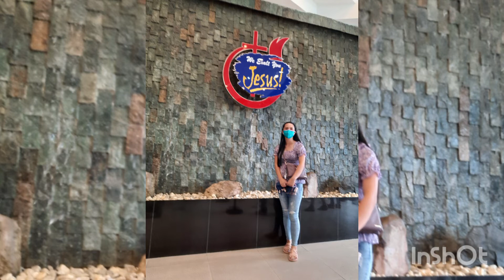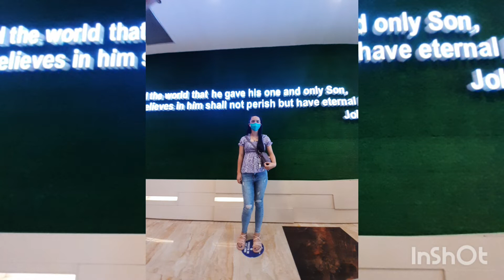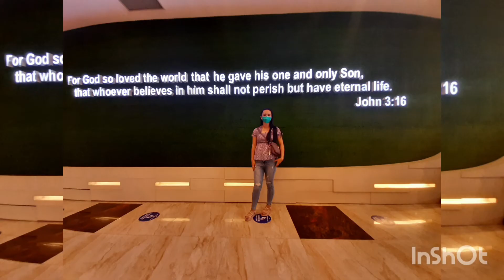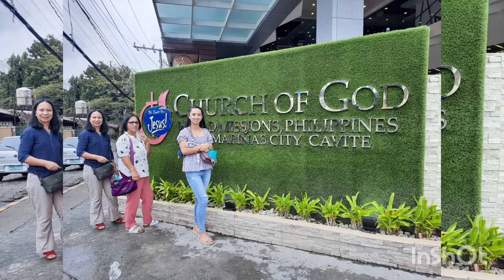Church Of God-Dasma|Ang ganda ng church 😀